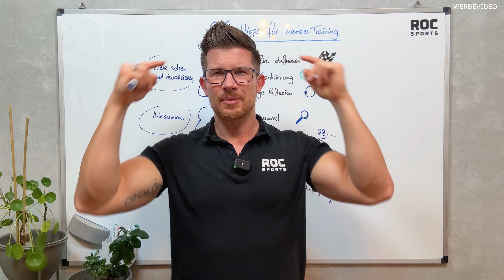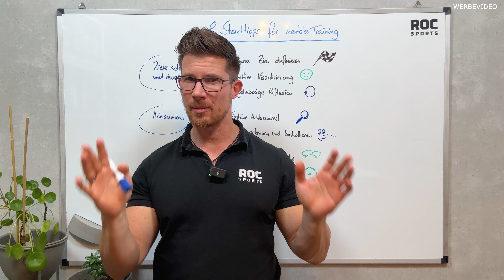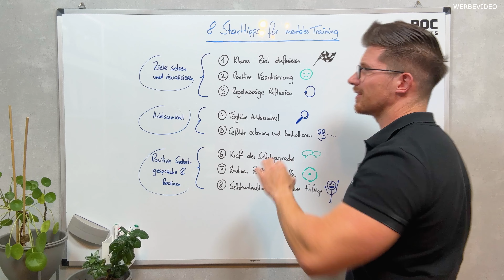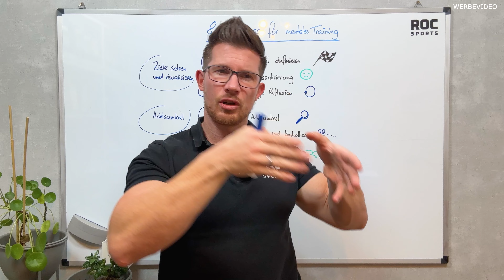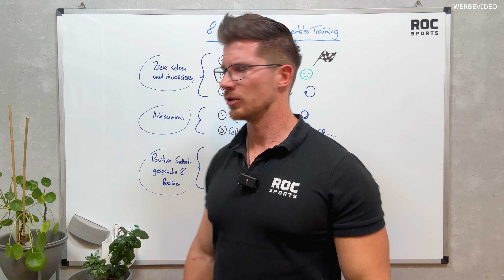Mentales Training starten: 8 einfache Tipps für mehr Fokus und Erfolg!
Mentales Training ist für mich ein extrem wichtiger Schlüssel zu mehr Fokus, Motivation und Erfolg.

Unsere Einstellung können wir einstellen und zwar mir unterschiedlichen Methoden des mentalen Trainings.

In dieser feinen ROC-TV-Folge habe ich Dir 8 Methoden und einfache Tipps mitgebracht, wie Du Deinen mentalen Muskeln rasch stärken kannst.

Hier sind die wichtigsten Stellen im Video:

00:00 - Intro
01:30 - Meine Vorstellung
02:36 - Bereich "Ziele setzen und visualisieren"
06:15 - Bereich "Achtsamkeit"
08:30 - Bereich "Positive Selbstgespräche und Routinen"

Ich hoffe, diese Folge hatte wieder feinsten Mehrwert für Dich.

Alles Gute und feinste Grüße,

🛒 Hast Du schon einen Blick in unseren feinen Bio-Shop geworfen?

ROC-Sports Bio-Sportnahrung, ROC-Kitchen Bio Gewürze, Tea-ROC Bio-Tee, Don ROC Bio Kaffee und vieles mehr.

📖 Hast Du auch schon mein neues Buch?

💌 Jede Woche geballtes Wissen und Motivation in meiner Mail-Nachricht. Melde Dich hier an:

"Meine Mission ist es, Menschen für ein gesünderes, nachhaltigeres und geileres Leben zu begeistern."
- Chris "The ROC" Rohrhofer, Gründer von ROC-Sports